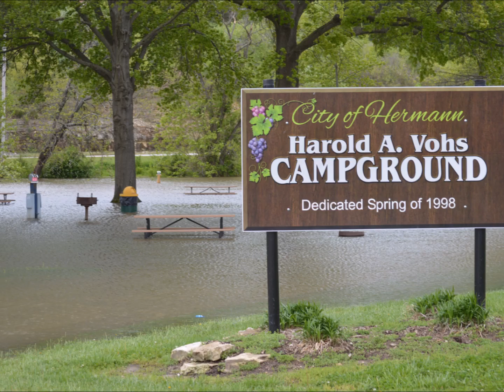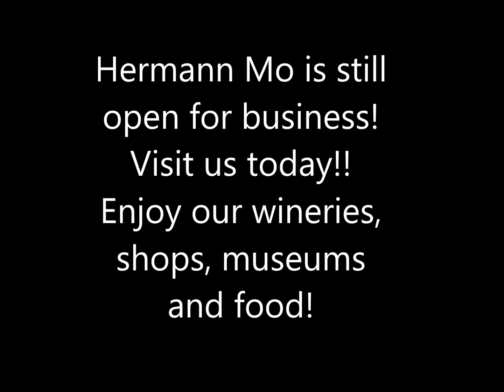Flooding in Hermann MO Day 3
Shops, wineries, antique stores, gift shops, museums and restaurants!